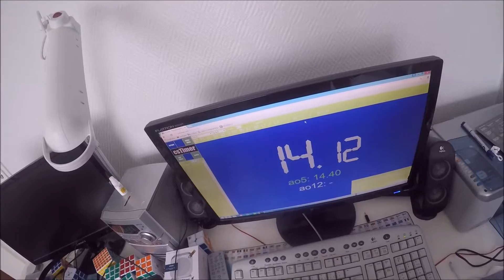Rubik's cube solved full step 9.93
I got a GoPro. Now I only have to make sure that cube is properly on the frame.

5. (9.93)   B2 F2 D' U2 B2 D U2 B2 L2 B2 L2 F L2 F' L R' D' F' D U F